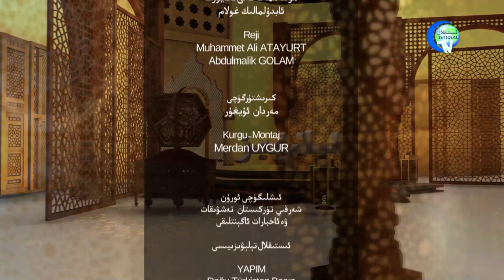ئىسلام ۋە بىز 14 - سان، ئىسلامدىكى ئىنسان قىممىتى ۋە ھايات تەسەۋۋۇرى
قەدىرلىك كۆرۈرمەنلەر! ئۇستاز ئابدۇراھمان جامال بىلەن ئۆتكۈزۈپ كېلىۋاتقان ئىسلام ۋە بىز پروگراممىمىزنىڭ 14 - سانىدا:
ئىنساننىڭ ئىسلامدىكى قىممىتى قانچىلىك؟
ئىسلام ھاياتقا قانداق قارايدۇ؟
ئىسلامنىڭ مەۋجۇدىيەت تەسەۋۋۇرى ھەققىدە
ئىسلامنىڭ تۈرلۈك بولۇشقا قارىتا ھايات تەسەۋۋۇرى قانداق؟
قاتارلىق مەزمۇنلار ھەققىدە سۆھبەت ئېلىپ باردۇق.